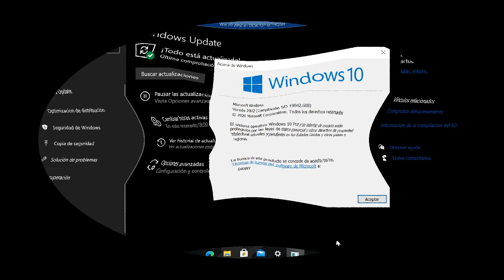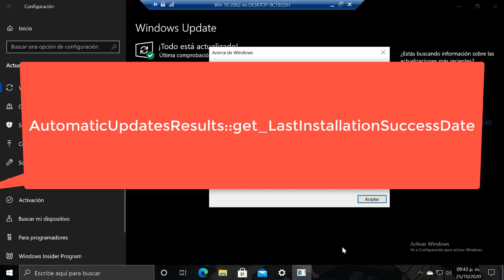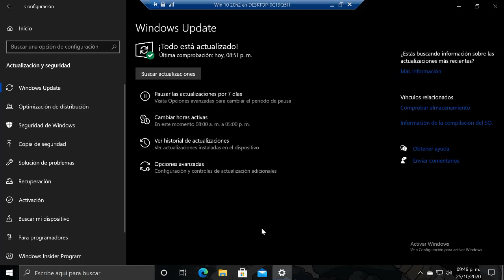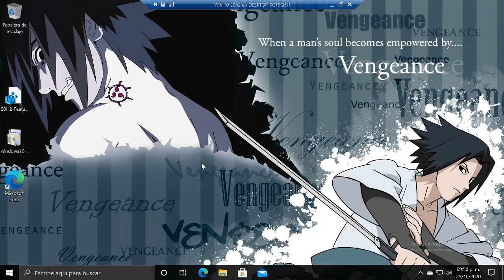NUEVO PARCHE KB4580364 DE WINDOWS 10 OCTOBER 2020 UPDATE 20H2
Nuevo parche KB4580364 para Windows 10 OCTOBER 2020 update 20h2

Imperio tutoriales
Publica Tus videos o cualquier cosa de tecnologia